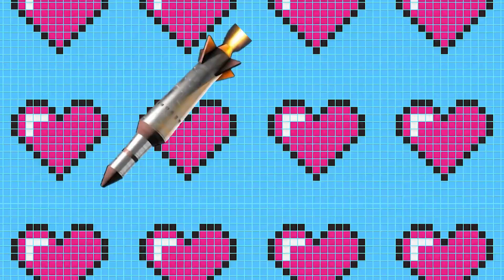MAMMOTH MEATBALLS, OLIVIA WILDE, AND MORE! | Go To Bed With Jonny E28